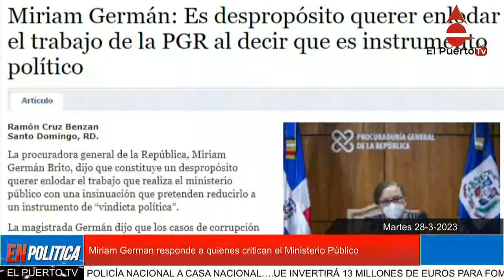Miriam Germán responde a quienes critican el Ministerio Público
La procuradora general de la República, Miriam Germán Brito, dijo que constituye un despropósito querer enlodar el trabajo que realiza el ministerio público con una insinuación que pretenden reducirlo a un instrumento de “vindicta política”.
La magistrada Germán dijo que los casos de corrupción se han ido judicializando en la medida en "que las posibilidades probatorias y operativas lo han permitido".